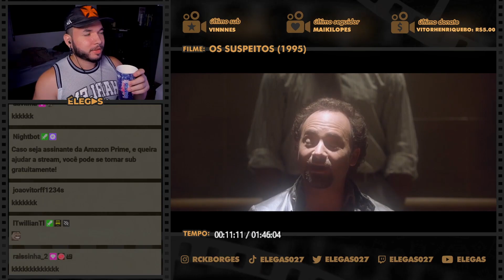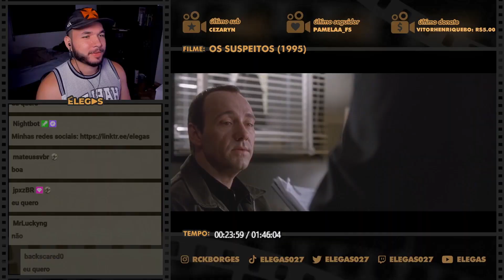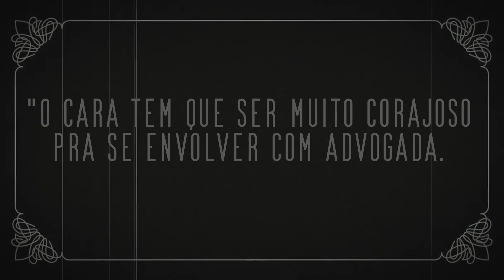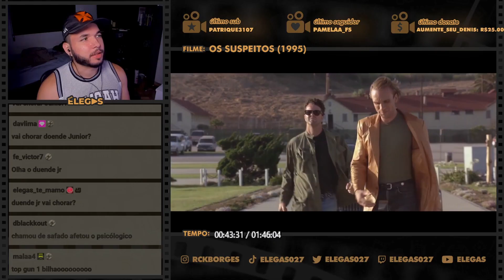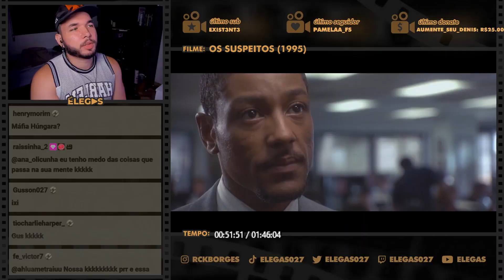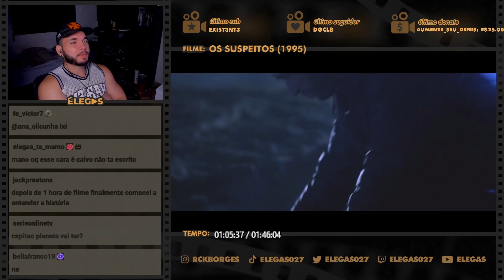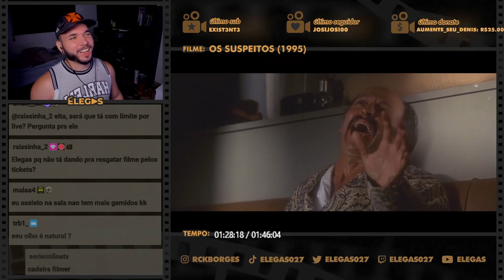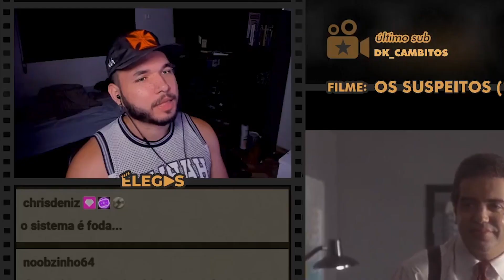O FILME QUE COPIOU O FINAL DE TODO MUNDO EM PÂNICO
Elegas reagindo ao filme Os Suspeitos (1995)

00:00 inscreva-se
00:10 siga-me no instagram: @rckborges
07:00 twitter: @elegas027